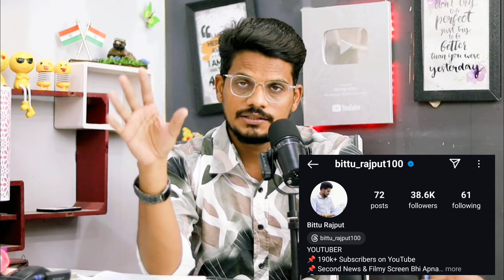BB18 :कौन बना घर का New Time God | Rajat Dalal Vs Arfeen Khan | Bigg Boss 18 के सैट से Big Update